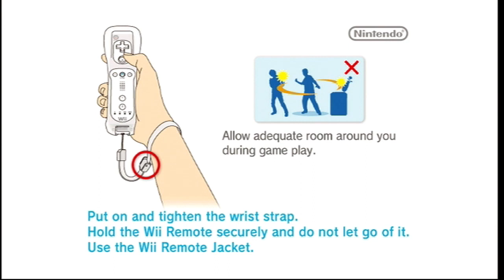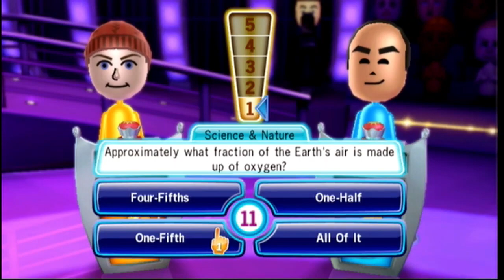TV Show King [WiiWare] Episode #2 (3 Rounds, Normal Difficulty)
Watch as I play my second game of TV Show King on WiiWare. This game was played against three CPU opponents set to Normal Difficulty, and set for a three round game.

FINAL RESULTS:
1ST PLACE: Me with $46,500
2ND PLACE: Player 4 with $22,750
3RD PLACE: Player 2 with $15,500
4TH PLACE: Player 3 with $8,500

Date Captured: Wednesday, December 7th 2022
Capture Device: Elgato HD60 S
Editing Software: Pinnacle Studio 24 Ultimate